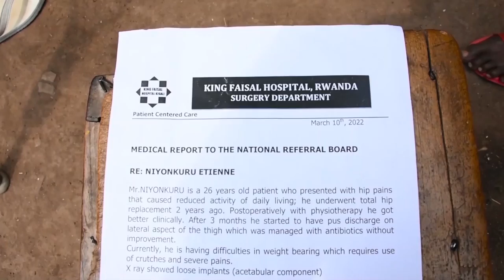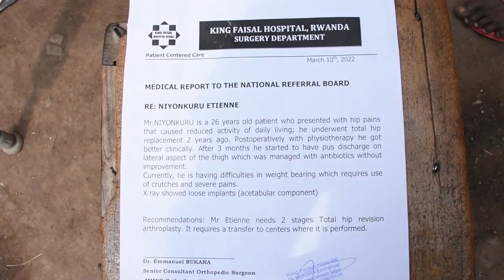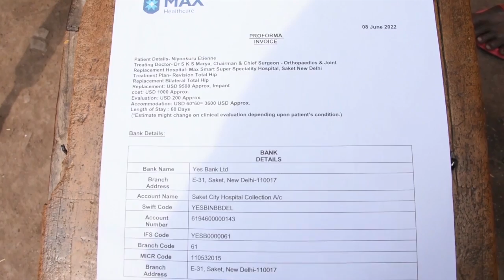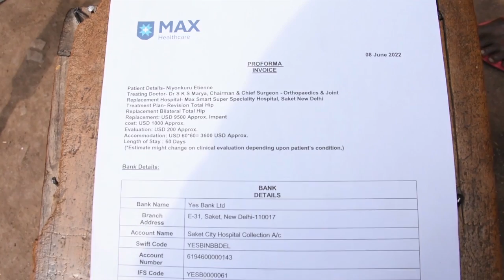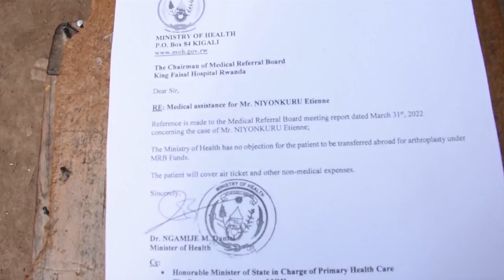GASABO,JABANA//UMUGABO YASANZWE MU KIROMBE YAPFUYE, UMUGORE ATI SINABASHA KUMUSHYINGURA, ASIZE ABAN3